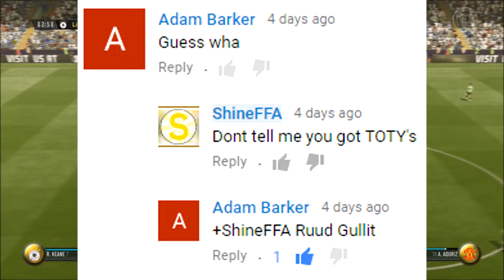Shine VS Shinenation | FIFA